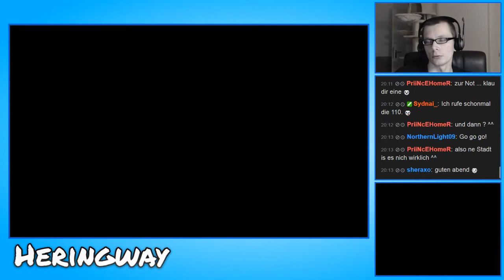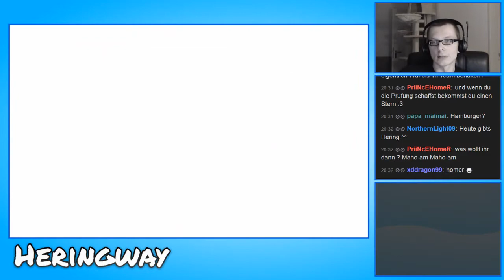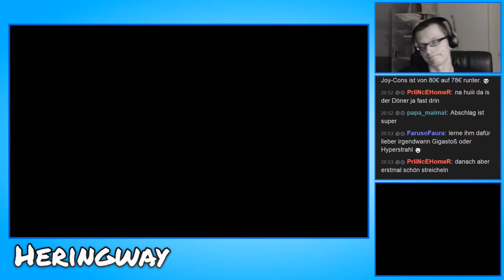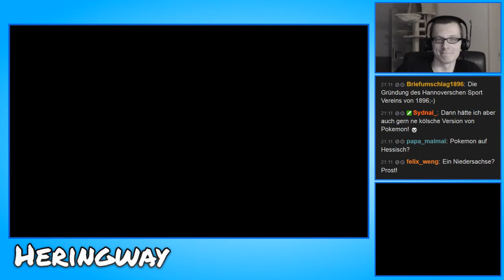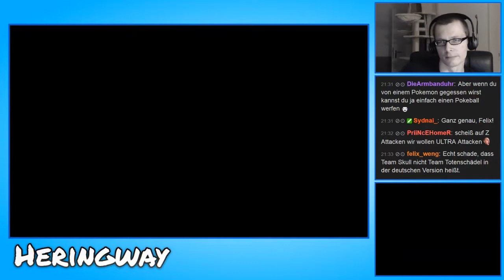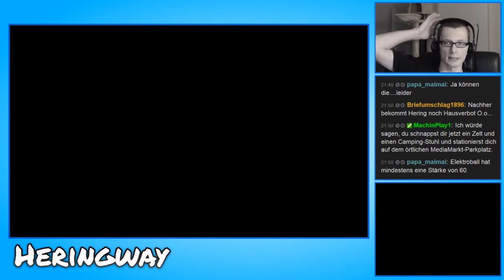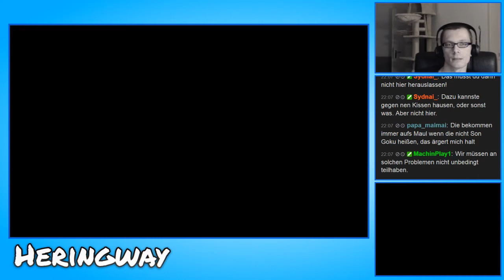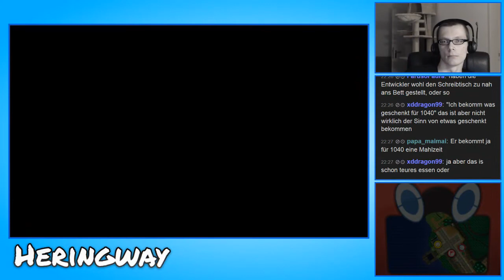[Let's Stream] Pokémon Mond (Blind) - Teil 8 (Ein schattiger Dschungel!)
Es geht munter der nächsten Inselprüfung entgegen.